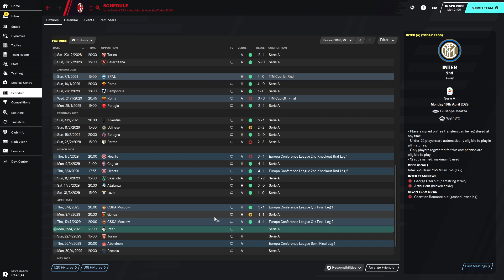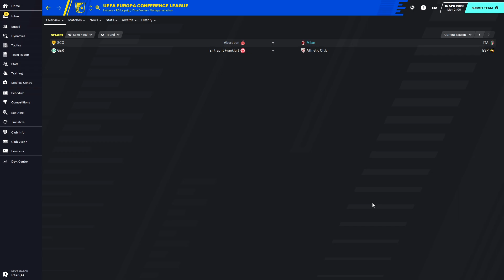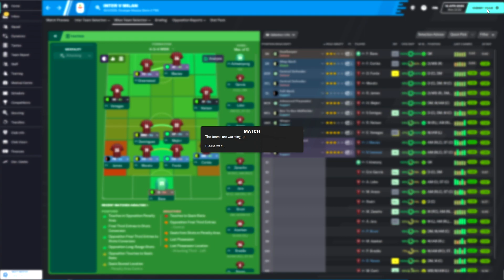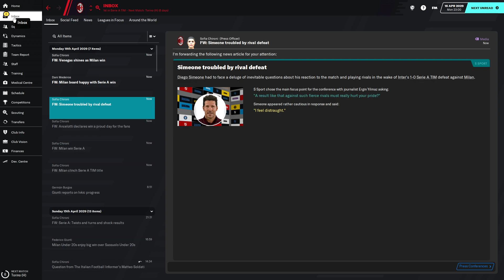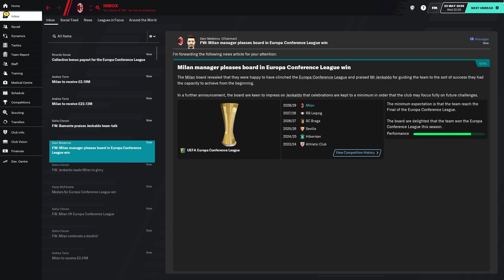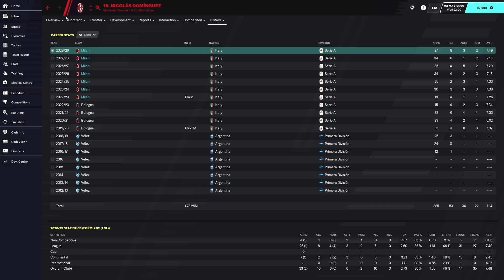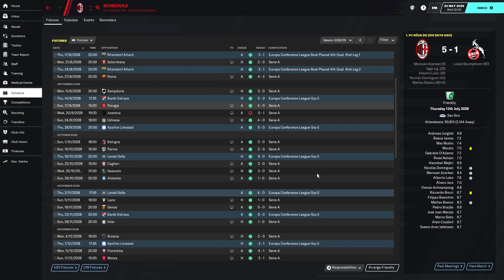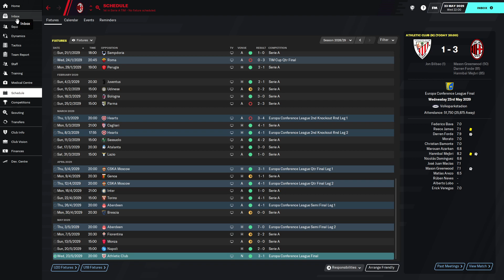FM20 Glory Hunter: Episode 74 - AC Milan - Football Manager 2020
This is a brand new series for Football Manager 2020 where we're aiming to replace Sir Alex Ferguson as the greatest manager of all time! Starting out with Ajax, we're going to aim to win as many trophies as we can in Europe, going through different leagues on the way to become the undisputed best manager in FM20.

We've now moved on to AC Milan after two years with Barcelona and Tottenham, where we picked up several league titles and many Champions League titles! This all after starting out with a successful three years with Ajax where we picked up three league titles, two Dutch Cups and the Champions League on the back of a 15 months unbeaten run in all competitions!

I picked Ajax as my FM2020 starting team so that we can make sure we don't end up winning the Champions League too early, or become convinced to stay at on FM20 club for too long. Starting at Ajax also makes it harder to get other really big jobs like Real Madrid or Barcelona straight away, meaning I might need to go to Portugal and other less reputable leagues as we go forward.

In today's video we kick off the new season, go through some basics and  play our first game of the season. Because of limited recording time, we do have to rush through this, so don't expect many transfers or time spent perfecting tactics!

Through the next few episodes we'll see the save out and see if we can win the Premier League! It's going to be a hard season but with a few key signings, there's nothing we can't do!

If there's anything else that you want to see in FM20, then please let me know using the comments.